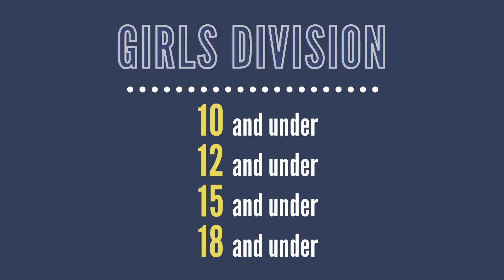Good News Killeen Episode 5.14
Highlights of great things happening in Killeen!

- Testing
- Preparedness
- Sports
- Labor Day